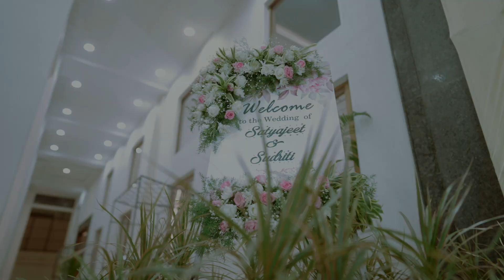"Enchanting Celebrations Satyajeet and Sudriti's Two States Wedding with Mesmerizing Dance Moments!"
Join us in reliving the enchanting love story of Satyajeet and Sudriti as we present to you the breathtaking highlights from their joyous two-state wedding celebration! 🎉💍

Get ready to be swept off your feet as we take you on a journey filled with heartwarming moments, vibrant cultural traditions, and a whole lot of dance-floor magic! Satyajeet and Sudriti's love story transcends boundaries as they unite their hearts and cultures in a grand celebration of love, commitment, and togetherness.

Witness the fusion of traditions as two families come together to create unforgettable memories. From the vibrant hues of the mehndi ceremony to the elegant serenity of the wedding rituals, this video encapsulates the essence of their love and the beauty of their journey.